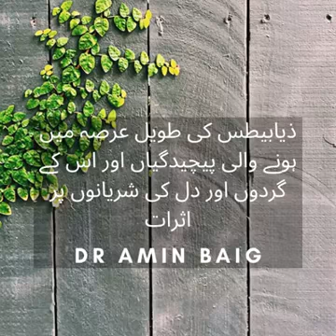ذیابیطس کے دل اور گردوں کی شریانوں بر اثرات۔ 27 . Renal & Cardiac complication of Diabetes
Hello friends!

etc.

Thanks

Regards,
Team Ahsas Info.